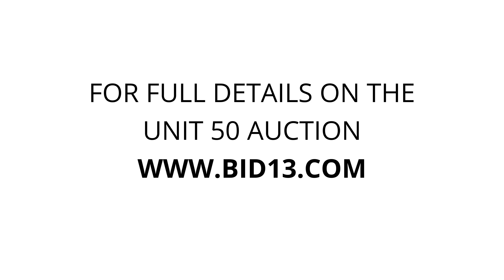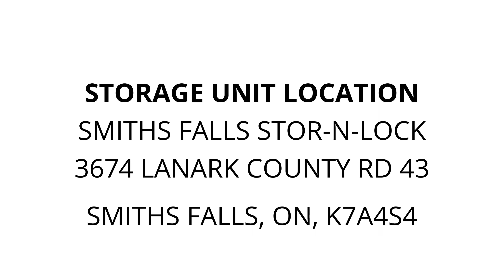Smiths Falls Stor-N-Lock - Unit 50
boat-motor, gas-tank, vintage-luggage, table-saw, compressor, tools, camping, equipment, Router, jointer, bikes, ladder, sewing-machine, wheelbarrow, cast-iron-stove, wheels